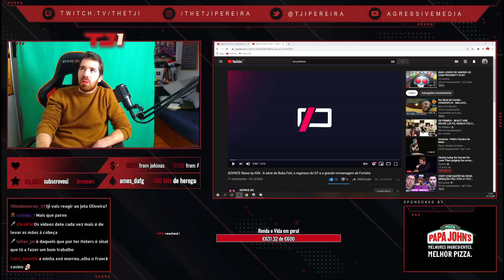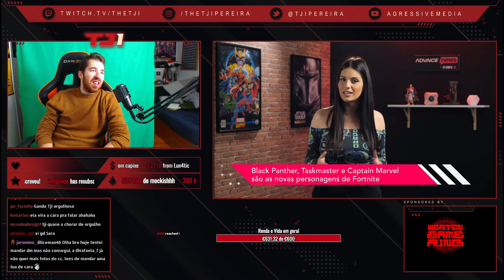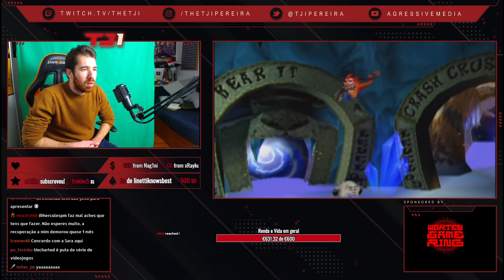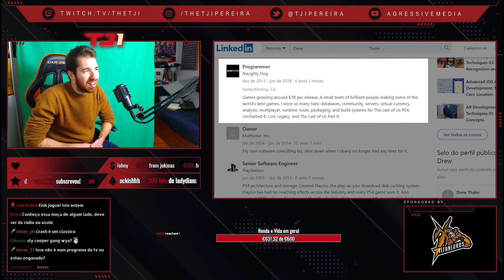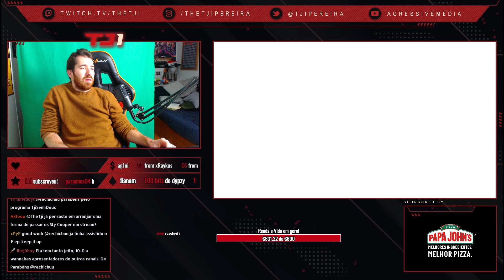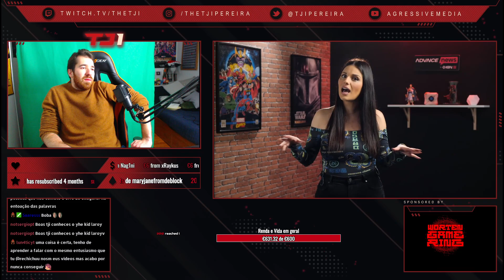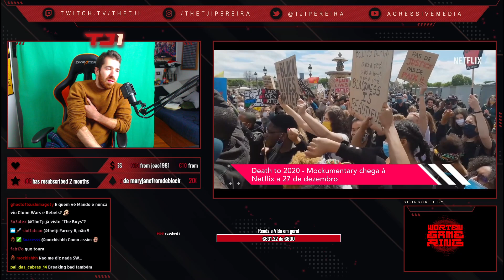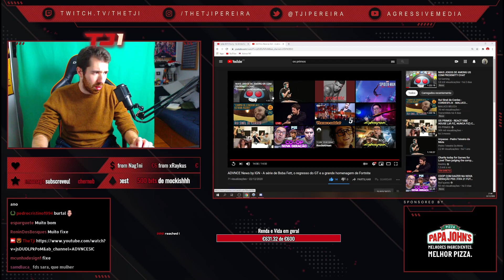TJI REAGE A SARA NO ADVNCENEWS DA SIC